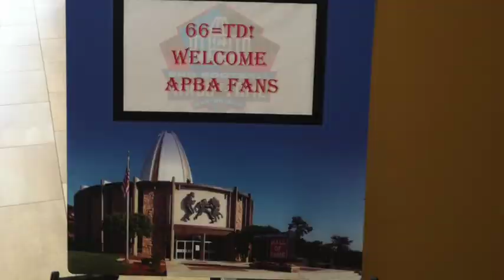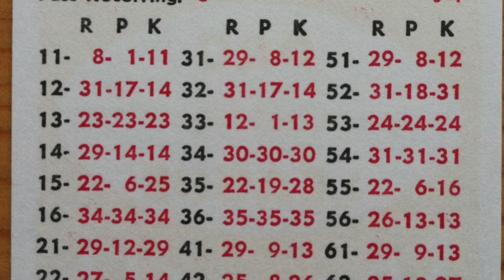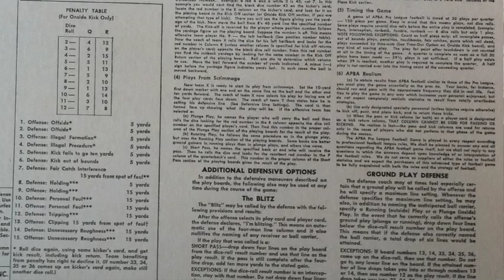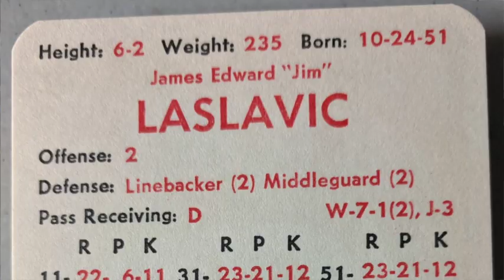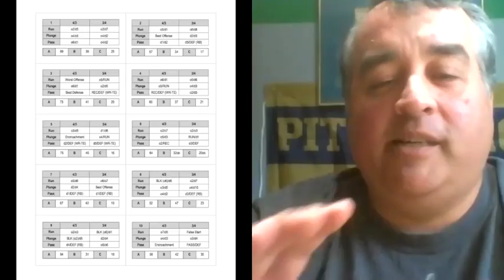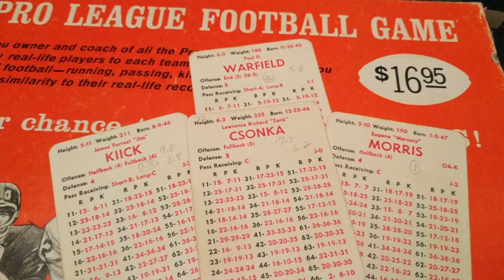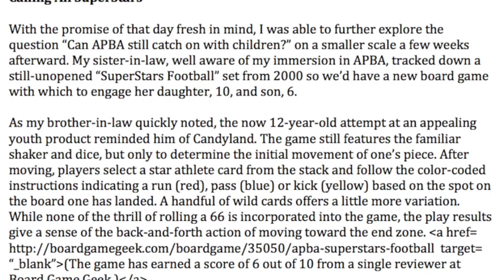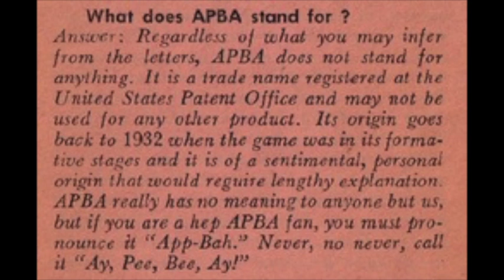Talking 1972, '76, '80 and Great Teams of the Past APBA Football replays with Gilles Thibault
Gilles Thibault and Hall of Famer Greg Wells had been on quite a replay tear when we reconnected. While the rest of the world turned to Zoom for work, more gamers turned to Zoom — as did Thibault and Wells, who pulled off a string of impressive replays. Gilles details the results of their 1972, 1976, 1980 and GTOP (Greatest Teams of the Past). Yep, another video filled with vintage APBA cards (although Gilles and Greg used the current 1976 season set and GTOPs for their projects).

Gilles and Greg had been playing Sunday morning football games at the annual APBA conventions for several years while the baseball finals were going on — the seeds of the greater football presence at today's tourneys.

**UPDATE, June 27, 2022: Gilles Thibault becomes a member of the APBA Hall of Fame with the Class of 2022, including Ted Knorr and Ken Schulz.